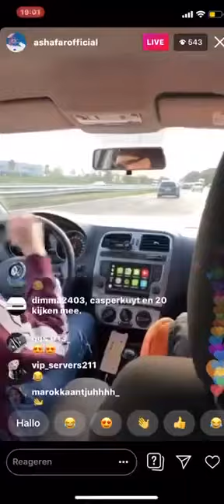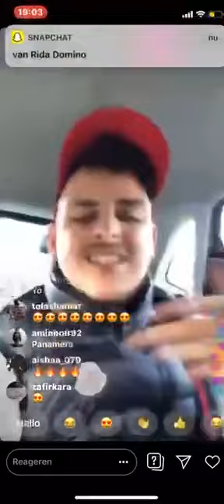ASHAFAR - LIVE AUTOSESSIE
ASHAFAR AUTO SESSIE